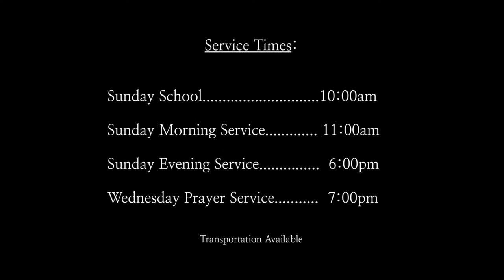What Shall I Render?